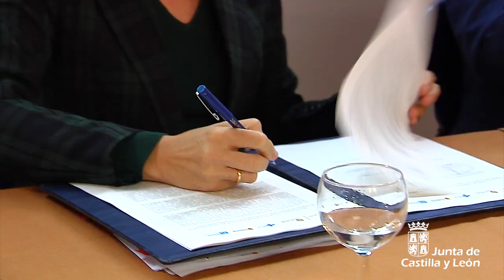La Junta presenta el proyecto de innovación socio-sanitaria 'INTecum'